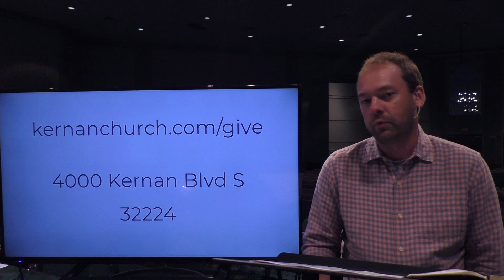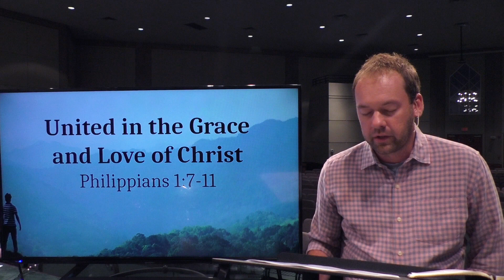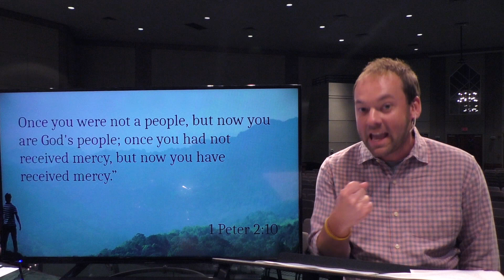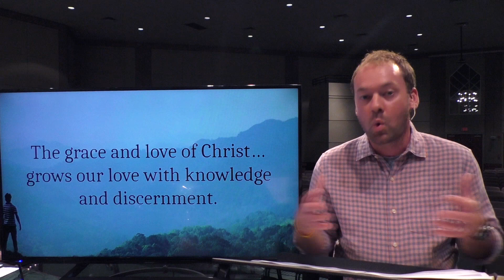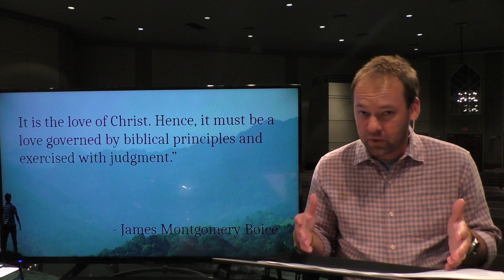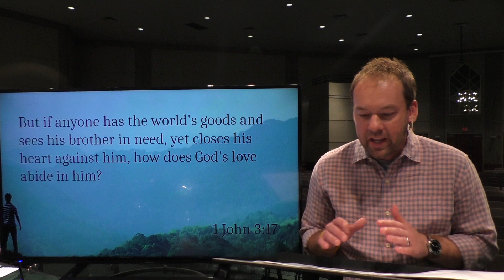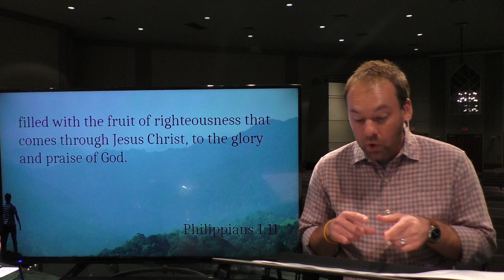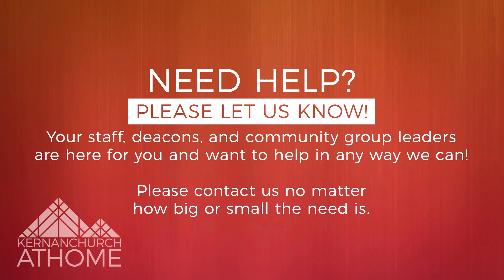At Home Worship // March 29, 2020 // Press On Week 2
Welcome to church Kernan family! We're so glad to be able to worship with you during this time of uncertainty. We hope you're doing well!

For the latest Kernan Church At Home news

or mail your gifts to 4000 Kernan Blvd South, Jacksonville, FL 32224